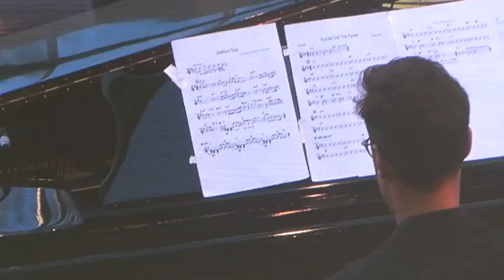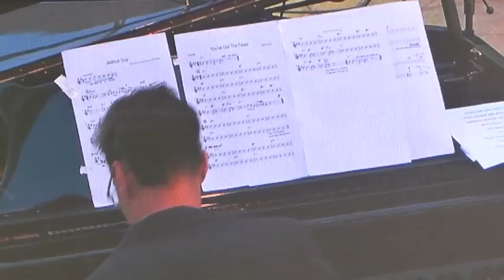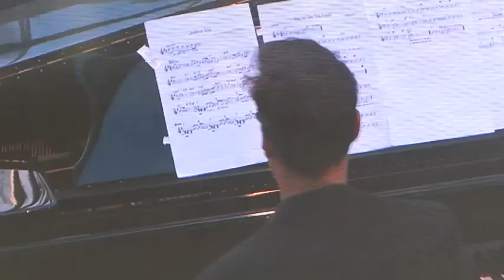Curtis Stigers feat. Torsten Goods - Jealous Guy (23.07.2017)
Jazz am See - Dechsendorfer Weiher, Erlangen (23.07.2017)

Line Up
Curtis Stigers - voc / sax
Torsten Goods - g
Julian Wasserfuhr - tr
Jan Miserre - p / keys
Christian von Kaphengst - b
Felix Lehrmann - dr

Kamera und Bearbeitung: Jochem Laabs